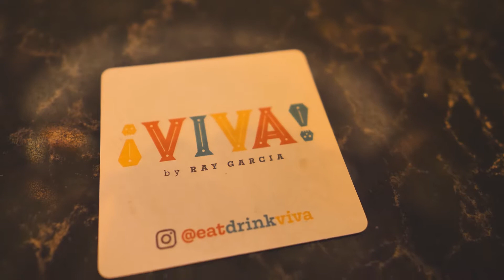Viva Independence Day @ Resorts World Las Vegas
4th of July @ Viva By Ray Garcia